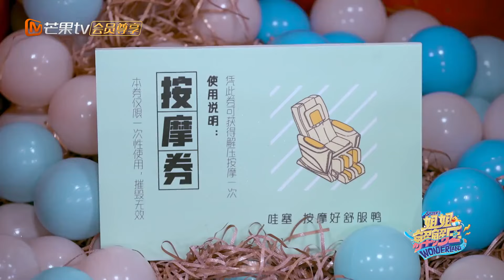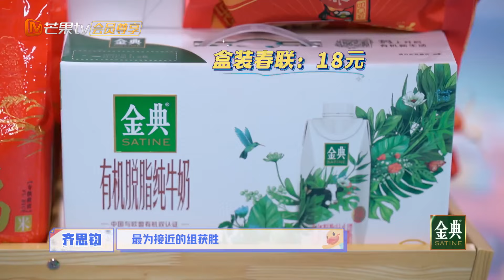杨钰莹变身司仪！现场气氛一度变粉红《姐姐解解压》 Sister's Wonderland EP5丨MGTV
三十而奕，落子无悔，乘风破浪，爱无反顾！下载芒果TV国际APP，每周五中午12:00《乘风破浪的姐姐2》精彩抢先看 (IOS) (Android)